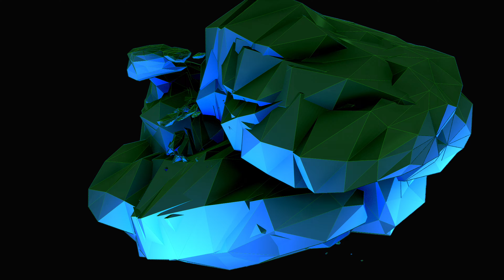CELL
VFX DEMO
Garmo Mandica.